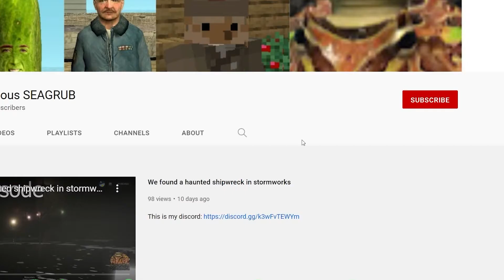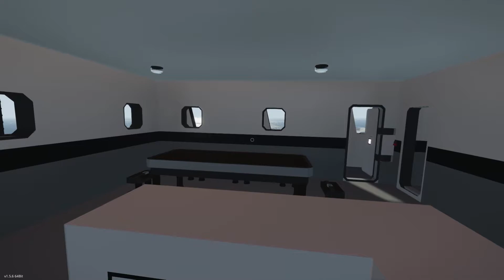Me and Dave Went Kraken Hunting! (Stormworks)